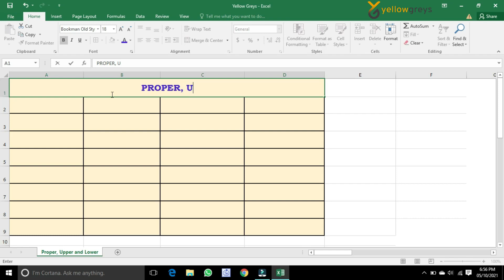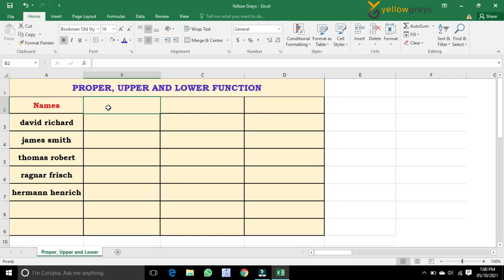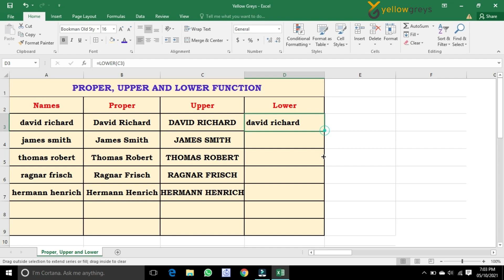Microsoft Excel Tutorial | Text Function | PROPER | UPPER | LOWER | Yellowgreys - YouTube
PROPER: It capitalizes the first letter of any word that follows a non-text character. For example: =PROPER(yellow,greys) returns Yellow,Greys. Numbers, special characters, and punctuations are not changed by the PROPER function. If you use a null character (or a reference to an empty cell), it will return a null character.

UPPER: The UPPER function is an Excel Text function. ..function converts all characters in a supplied text string into upper case. In financial analysis, we often import data from external sources. The UPPER function will help us convert text to upper case if required.

LOWER: It is the text that we wish to convert to lowercase. The function will not change the characters in the text string that are not letters. So, for example, numbers and punctuations will remain unaffected when we use LOWER.